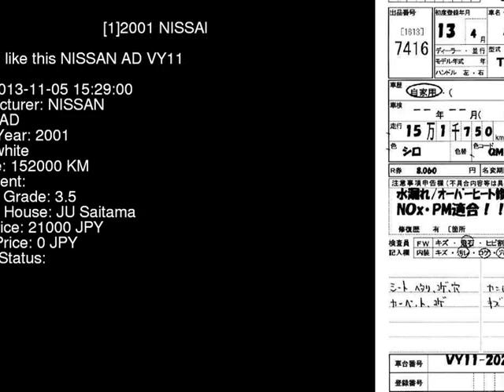2001 NISSAN AD VY11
the Authority on JDMs since 2007!  . Details on this car from auction in Japan